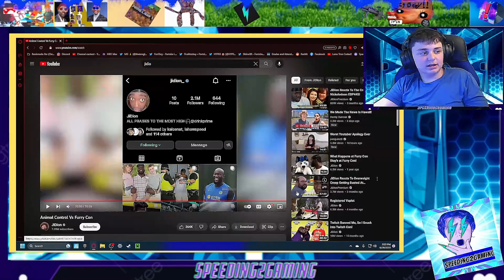I Reacted To Animal Control Vs Furry Con By Jidion